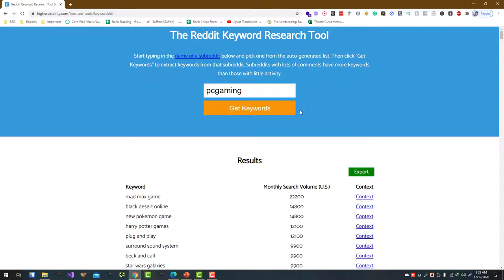Reddit Keyword Research Tool Guide for Beginners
Reddit is a social news and discussion platform that can be a useful source of keyword ideas and insights for content marketing and SEO. Here is a guide for beginners on how to use Reddit for keyword research:

Go to the Reddit website and create an account if you don't already have one.

Use the search bar to find Reddit communities or threads related to your topic or industry. You can also use the Reddit search operators (e.g. "title:keyword", "author:username", etc.) to narrow your search results.

Explore the communities and threads that you find to get an idea of the types of keywords and phrases that are commonly used by Reddit users. Pay attention to the titles, tags, and comments to identify relevant and popular keywords.

Use a keyword research tool or a tool like Keywords Everywhere to get more data on the keywords and phrases you find on Reddit. You can use these tools to get search volume, competition, and other data to help inform your keyword strategy.

Save or export your keyword ideas for later reference. You can use a spreadsheet or a tool like Evernote or Trello to organize your keyword ideas and keep track of your research.

By using Reddit for keyword research, you can get a better understanding of the types of keywords and phrases that are relevant and popular within your target audience. It is a useful tool for anyone looking to create content that resonates with their audience and ranks well in search engines.

💥💥Vieo Chapters💥💥
00:00 Universal SEO Tool
00:48 Building Dofollow Comment Backlink
03:50 Building Dofollow Forum Backlinks
14:32 Ending